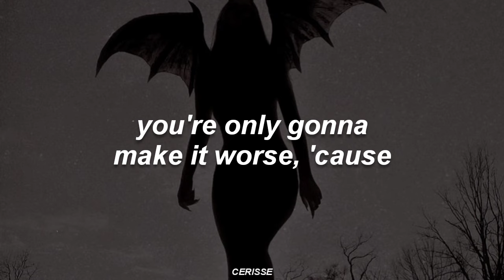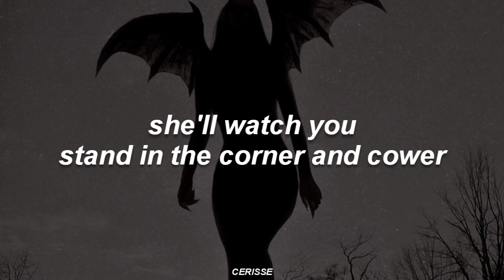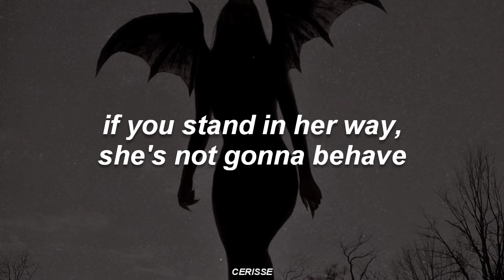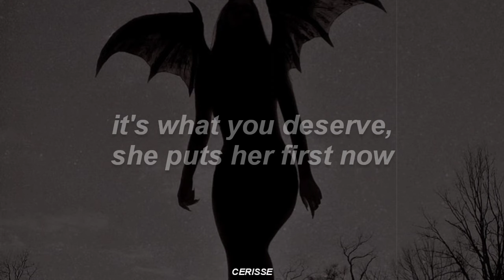GOOD FOR HER - MOTHICA, emlyn (Lyrics)